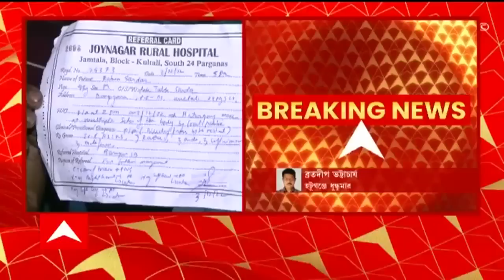Subhendu Adhikari: হটুগঞ্জে বিজেপি নেতাকে বেধড়ক মারধরের অভিযোগ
শুভেন্দু অধিকারীর সভাকে কেন্দ্র করে ডায়মন্ড হারবারের হটুগঞ্জে বিজেপি নেতাকে বেধড়ক মারধরের অভিযোগ উঠল তৃণমূলের বিরুদ্ধে। গুরুতর জখম বিজেপির মেরিগঞ্জ ২ নাইয়াপাড়ার ৫০ নম্বর বুথের সভাপতি রবিন সর্দার। বারুইপুর মহকুমা হাসপাতাল থেকে রাতে নিয়ে আসা হয় মেডিকা হাসপাতালে। আজই অস্ত্রোপচারের সম্ভাবনা। গতকাল অভিষেক বন্দ্যোপাধ্যয়ের নির্বাচনী কেন্দ্র ডায়মন্ড হারবারে শুভেন্দু অধিকারীর সভার আগে, হটুগঞ্জে বিজেপি কর্মীদের ওপর হামলা চালানোর অভিযোগ ওঠে তৃণমূল কর্মীদের বিরুদ্ধে। দু’পক্ষের মারামারিতে কার্যত রণক্ষেত্রের চেহারা নেয় এলাকা। গাড়ি-দোকানে ভাঙচুরের পাশাপাশি, তৃণমূলের পার্টি অফিসেও ভাঙচুর করা হয়। আগুন ধরিয়ে দেওয়া হয় বাইকে। সংঘর্ষের ঘটনায় কয়েকজনকে গ্রেফতার করা হয়।